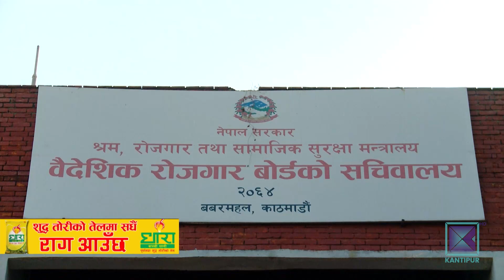जहाजको भाडा तिर्न नसक्नेहरु नेपाल नै आउन पाएनन्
कोरोना भाइरसको महामारीले विदेशमा अप्ठेरोमा परेका नेपालीलाई स्वदेश ल्याउन थालेको दुई साता भयो । यस अवधिमा करिब ७ हजारजना आइसकेका छन् । अप्ठेरोमा परेकामध्ये पनि जहाजको भाडा तिर्न नसक्नेहरु भने आउन पाएका छैनन् । सरकार कार्यविधि बनाउने र स्रोत खोजी गर्ने प्रक्रियामा अल्भिmएकाले भाडा जोहो गर्न नसक्नेहरुको स्वदेश फिर्ति निश्चित हुन सकेको छैन ।